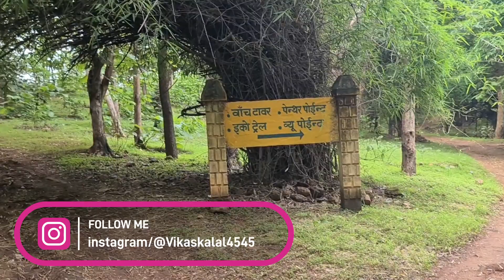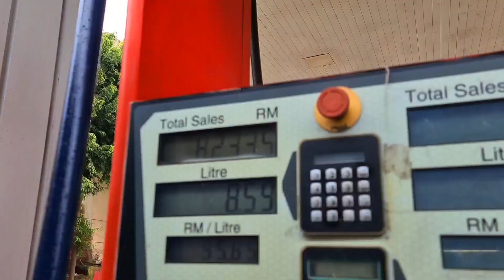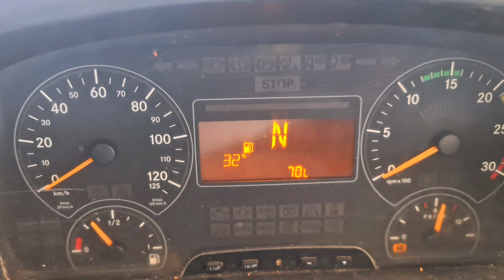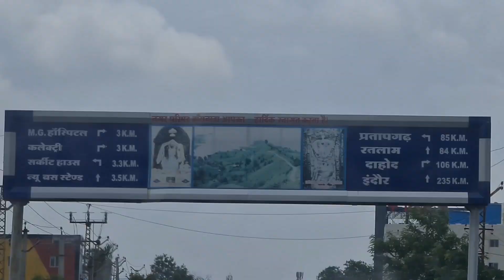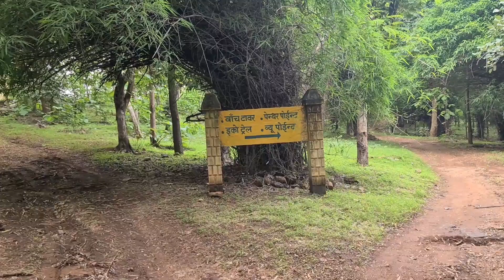Aj Ka Experience Alg Hi Tha / Banswara City / हिंदी Vlog / Vikas Ki Entry / Insta360 One x2 / Vlog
vikas ki entry

vikas ki antry

vikas ki inttry

विकास कि एंट्री

विकास की इंट्री

Banswara To Ujjain Rod Trip / Ep-1 / Vikas Ki Entry / हिंदी Vlog / Ratlam City / Banswara vlogger

My Name Is Vikas Kalal , I Enjoy Travelling With Friends And Family , Cars riding , bikes riding ,
I Uplod Videos About My Life, My Work , My City , And All Best Places
Thank. And Love You All My YouTube Family